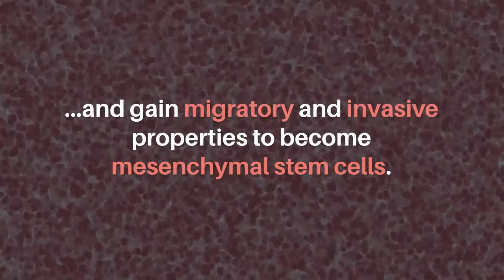Oncotarget: EMTs Produce Endothelial Cells & Tumor Growth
Oncotarget published this trending research paper on April 13, 2021, entitled, "Carcinoma cells that have undergone an epithelial-mesenchymal transition differentiate into endothelial cells and contribute to tumor growth" by researchers from the University of Texas MD Anderson Cancer Center, Houston, TX; Texas A&M University, College Station, TX; Hamamatsu University School of Medicine, Hamamatsu, Japan.

Abstract:
Hypoxia stimulates neoangiogenesis, promoting tumor outgrowth, and triggers the epithelial-mesenchymal transition (EMT), which bestows cells with mesenchymal traits and multi-lineage differentiation potential. Here, we investigated whether EMT can confer endothelial attributes upon carcinoma cells, augmenting tumor growth and vascularization. Following orthotopic implantation of MCF-7 human epithelial breast cancer cells into mice, tumors of different sizes were immunostained for markers of hypoxia and EMT. Larger tumors were well-vascularized with CD31-positive cells of human origin. Hypoxic regions, demarcated by HIF-1α staining, exhibited focal areas of E-cadherin loss and elevated levels of vimentin and the EMT-mediator FOXC2. Implantation of MCF-7 cells, co-mixed with human mammary epithelial (HMLE) cells overexpressing the EMT-inducer Snail, markedly potentiated tumor growth and vascularization, compared with MCF-7 cells injected alone or co-mixed with HMLE-vector cells. Intra-tumoral vessels contained CD31-positive cells derived from either donor cell type. FOXC2 knockdown abrogated the potentiating effects of HMLE-Snail cells on MCF-7 tumor growth and vascularization, and compromised endothelial transdifferentiation of mesenchymal cells cultured in endothelial growth medium. Hence, cells that have undergone EMT can promote tumor growth and neovascularization either indirectly, by promoting endothelial transdifferentiation of carcinoma cells, or directly, by acquiring an endothelial phenotype, with FOXC2 playing key roles in these processes.

Keywords - angiogenesis, endothelial transdifferentiation, epithelial-mesenchymal transition, vasculogenic mimicry, FOXC2

About Oncotarget

or connect with